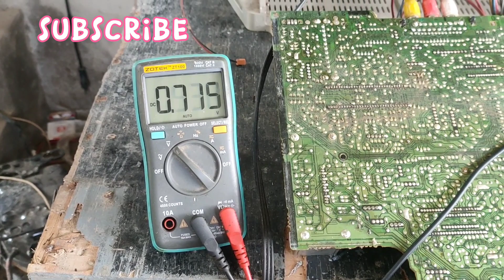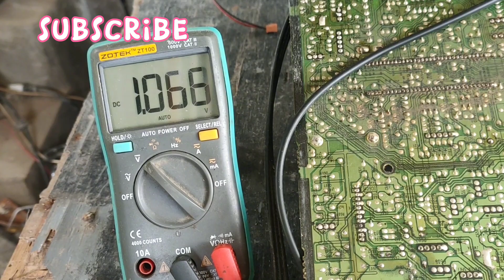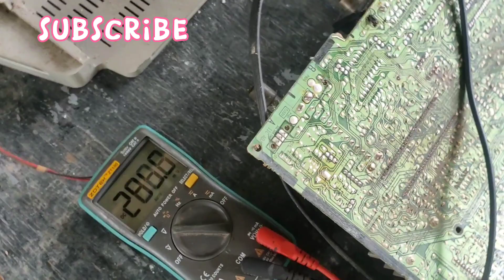service tv LG suara mengecil